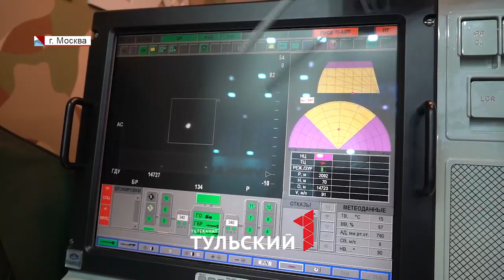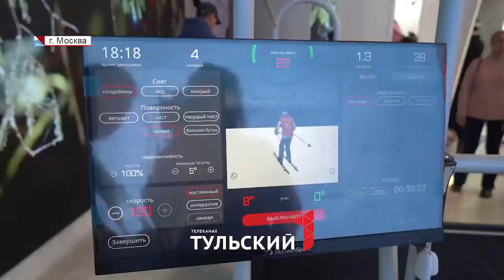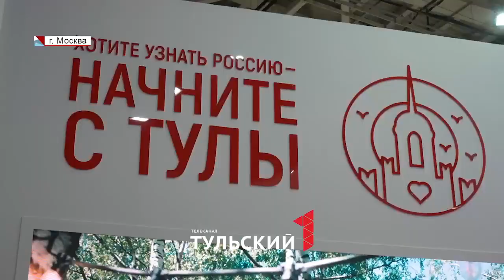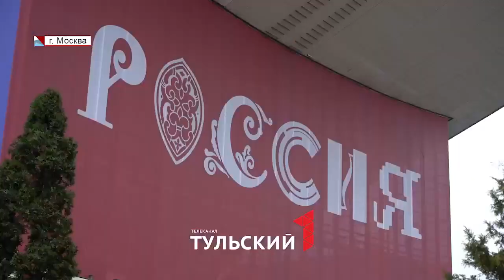От Ясной Поляны до Кондуков: гости выставки на ВДНХ «прогулялись» по Тульской области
Посетители международного форума «Россия» совершили интерактивное путешествие по главным достопримечательностям региона